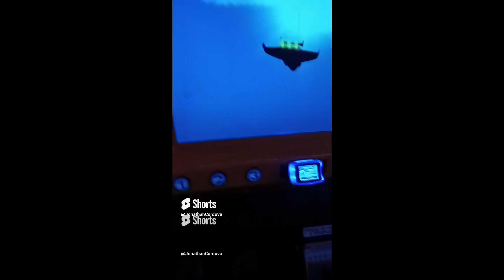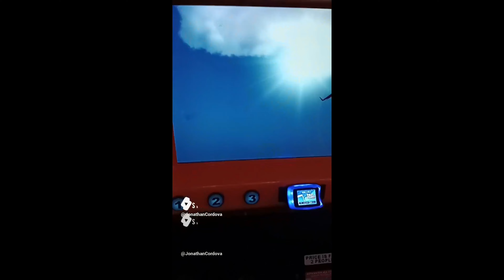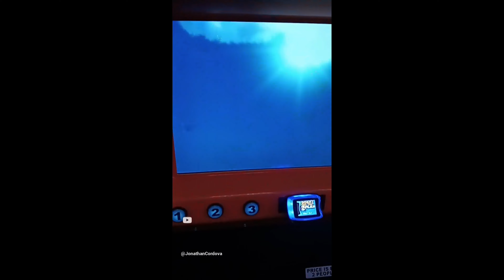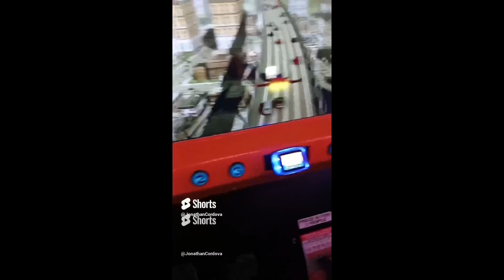November 24, 2021 1 Join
4k